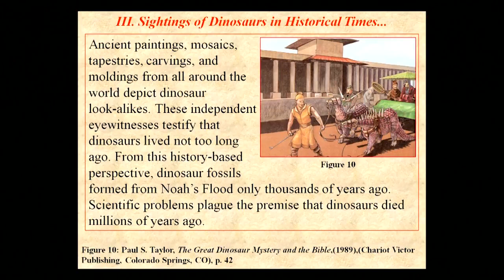Dinosaur Sightings in Historical Times!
Carl Edward Baugh is the Founder and Director of the Creation Evidence Museum of Texas in Glen Rose. He is the scientific research director of the world's first hyperbaric biosphere, simulating Earth's atmospheric conditions before the world-wide flood of Noah's day. He is the discoverer and excavation director of sixteen dinosaurs, including Acrocanthosaurus in Texas and Diplodocus in Colorado.

In 1990 he was co-director of an expedition searching for the Ark on Mt. Ararat. After forty years of research in this area, he directed the construction of a 25-foot (1/20 scale) replica of the Ark now in the museum, and holds a U.S. Patent on the gopher wood process.

Carl Baugh lectures internationally on evidence for scientific creation on television and radio, and in schools, churches and various organizations. He stands firmly AGAINST the theory of evolution and FOR the Biblical account of creation.